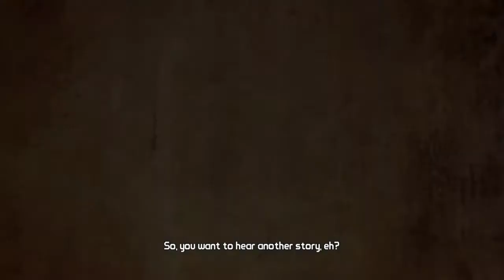The Socket: Borderlands 2 (Review)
The Socket is Tucker's attempt to rank every game ever made against one another. This episode is a look at Borderlands 2 for the 360.